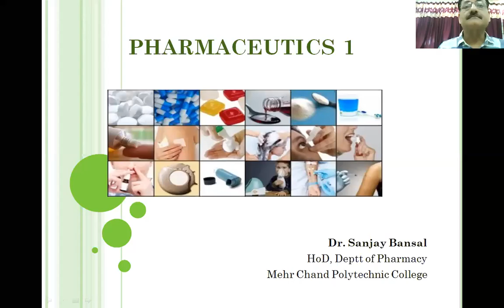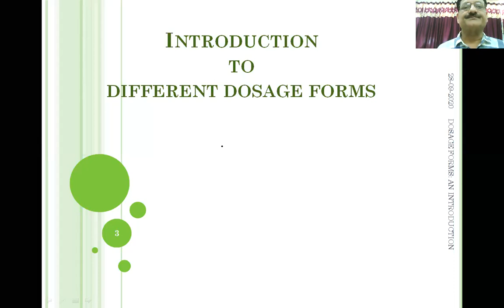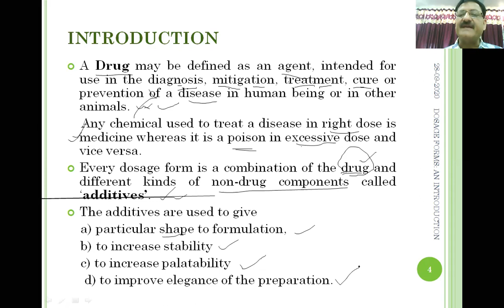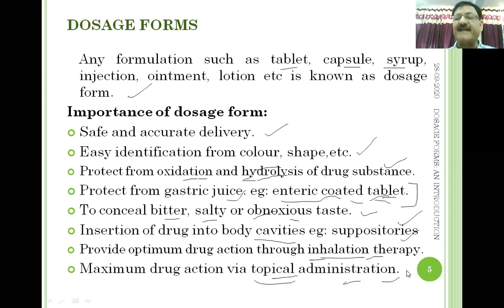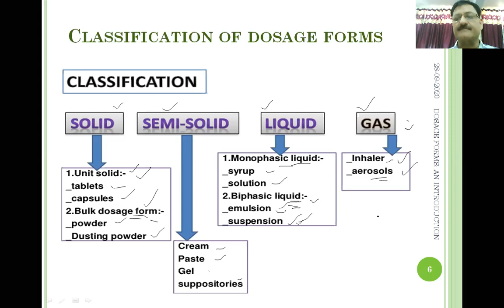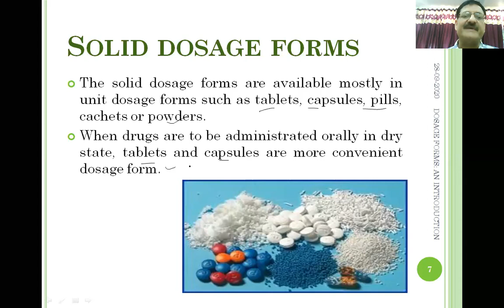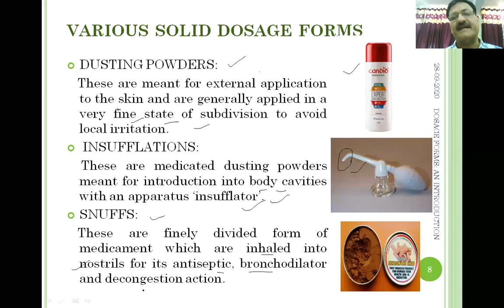INTRODUCTION TO DOSAGE FORM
STUDENTS WILL LEARN ABOUT DIFFERENT DOSAGE FORMS